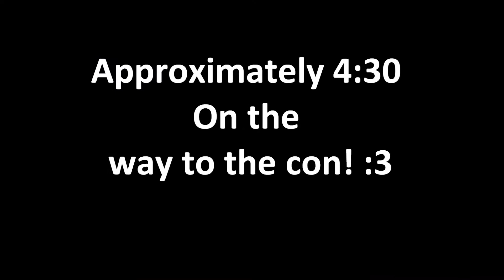°・*:☆ Otakuthon 2013 ~ Episode 1 °・*:☆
°・*:☆ OTAKUTHON 2013 VLOG DIARIES~! °・*:☆
Haiii Sugar Bunniess!!! PLEASE READ

So, in this episode you will see my getting ready, and waiting in THE GIANT line for registration. And Yes. I know the thumbnail looks like a pedo. Sorry Darling XD